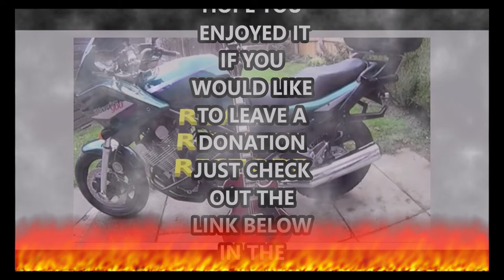CBR1000F Landfill bike, playing with Donald and lacquer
in this video I will be working on the Honda cbr1000f landfill bike project.
rubbing down and repainting the Donald duck bikini headlight fairing.
then applying some shiny lacquer
and then loosely fitting the fuel tank and plastics to the frame to give me a idea of what the bike is going to look like..